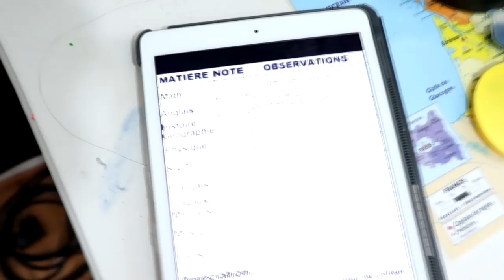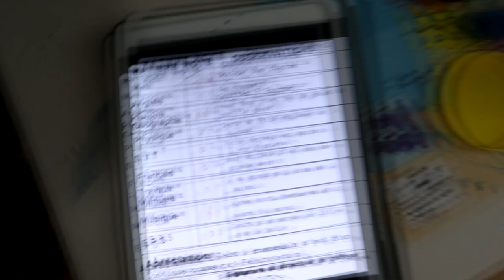MA COPINE MENT AU DIRECTEUR *je redouble* [SKETCH]